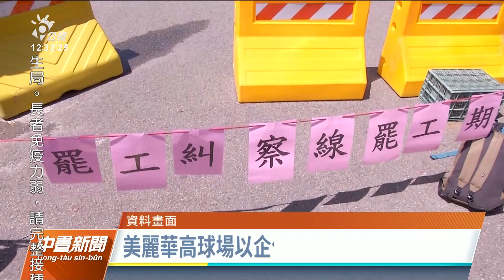《企業併購法》修正案送審 美麗華工會：勞工保障仍不足｜20220406 公視中晝新聞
位在林口的美麗華高爾夫球場，去年以《企業併購法》為由，解雇十多名員工。如今行政院提出修法，今（6）日在立法院展開審議，不過美麗華工會表示，這次修法對勞工保障不足。